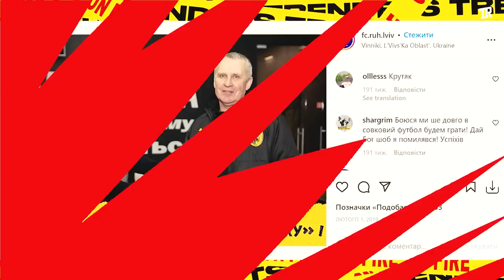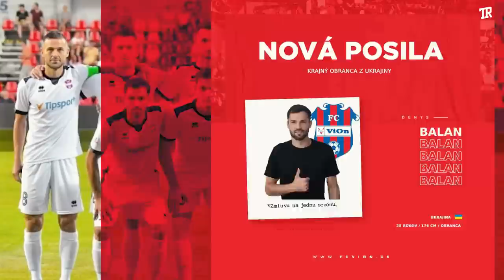Конфлікт Вірта та Шевчука, перебудова в захисті, новий молодий талант | 4 сезон - 2 серія. ФУТБОЛІСТ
У менеджменті Вереса виник конфлікт. Тренер та спортивний директор не зуміли співпрацювати. Президент шукає можливості об'єднати Вірта та Шевчука, але все йде не просто. Вірт тим часом шукає нових футболістів і повністю змінює лінію захисту в порівнянні з минулим сезоном. У команди з'являється найвитриваліший футболіст, молодий талант та тафгай. Вірт пробує після матчу домовитися про трансфер з гравцем молодіжної збірної України, а Шевчук розповідає про драматичну історію рідного брата, який захищав Маріуполь. Верес готується до боротьби в УПЛ. Це друга серія 4-го сезону серіалу «Футболіст». Підтримай найвідкритішу команду України.

🎯 Хочете стати частиною команди Tribuna.com? Тоді Вам сюди

00:00 — ситуація «Вереса» у захисті;
04:11 — тест на витривалість: переможець лише один;
09:30 — матч проти «Ворскли» на полі академії «ПСЖ»;
17:24 — у Шевчука не вийшло реалізувати ідеї в «Вересі»?
23:17 — менеджмент «Вереса» і його тонкощі;
27:47 — екзамен для 18-річного Шуха на зборах;
34:30 — останній зимовий трансфер «Вереса» та конфліктний спаринг;
42:39 — брат Шевчука був на фронті, після чого потрапив у полон. Розповідь В’ячеслава.

📌 В ролику використані фото і відео матеріали: youtube: Служба безпеки України, Брутальний Футбол, Premier League, Manchester United, Samira Kumar, Sky Sports Retro,  Sevilla FC, B/R Football, FC Bayern München, FC Bayern München, Думская Нет, BBC News, DW News, NBC News, Sky News. Pexels.com